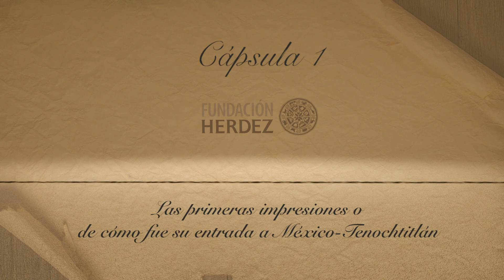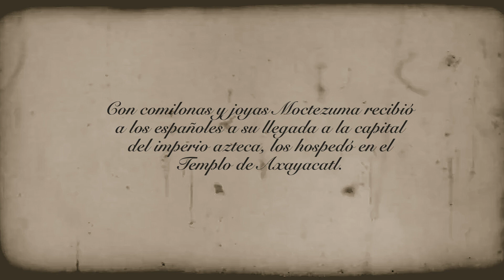Episodio 1: 500 años de conquista y mestizaje culinario.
América es, en el siglo XVI, la tierra de elección del mito y de lo fabuloso. Cuando describen estos reinos nuevos, estas naciones cuyos lujos y riquezas les asombran, los españoles descubren a la vez una dimensión nueva del hombre, que los lleva de nuevo a la edad de oro del mito, en un tiempo que parece preceder y justificar todos los conocimientos modernos y las prácticas racionales. La fascinación que solían sentir los principales cronistas del siglo XVI delante del Nuevo Mundo —Toribio de Benavente, Andrés de Olmos, Diego de Landa, y más particularmente Bernardino de Sahagún— es la fascinación delante de un mundo de sueños y mitos, cuya fuerza y fe expresarían el misterio irritante y conmovedor del otro.

México en el siglo XVI es la tierra de lo inimaginable. Los conquistadores se deslumbran por los modos de vida nunca antes pensados que encontraron al entrar en estas nuevas tierras. Para los habitantes de estas grandes planicies la entrada de los hombres blancos es la perturbación de su entorno.
Ambos personajes, con costumbres, ideas y formas de vida distintas formarán una sola nación que lleva como sello para el mundo su gastronomía única.
Acompáñanos a recorrer los primeros pasos de la formación de nuestra gastronomía actual

En el primer episodio de: 500 años de conquista y mestizaje culinario.
El primer encuentro con el centro del país.
La llegada a México Tenochtitlán.

Disponible en todas nuestras plataformas.
Facebook, Instagram y YouTube.